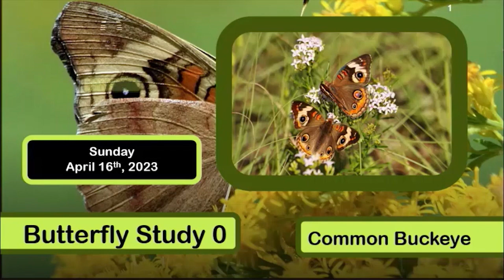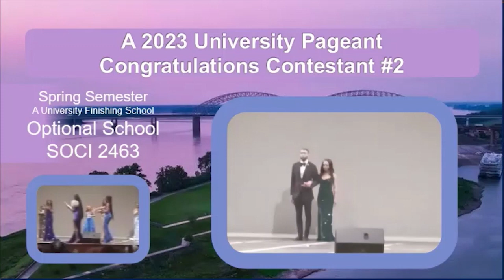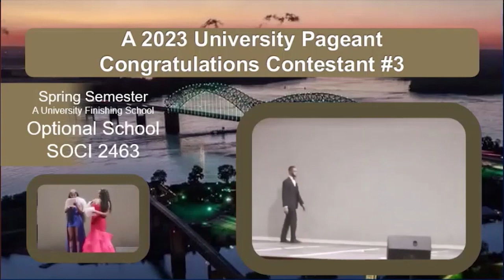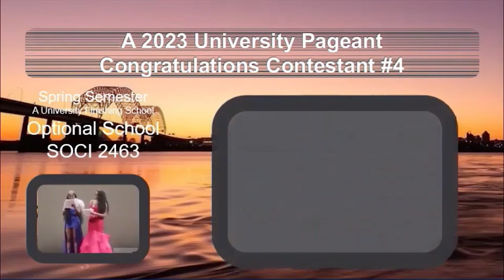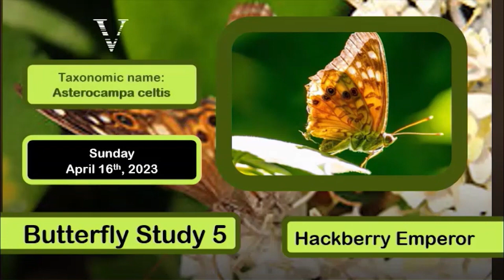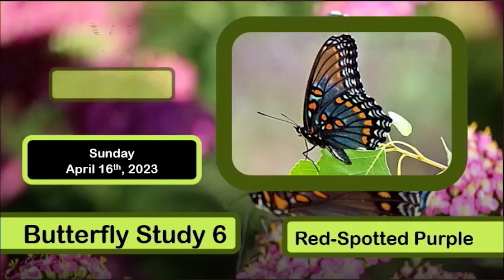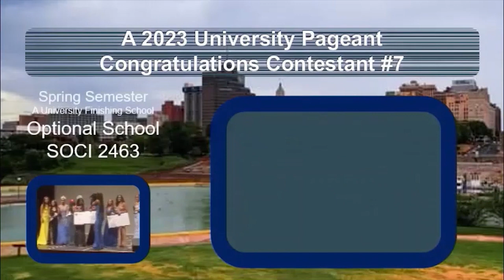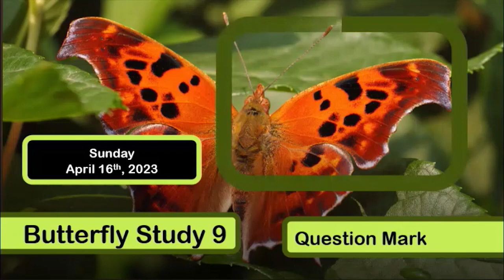05/06/23 AButterflyStudy: The Brighter Side of Memphis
11 Majestic Butterflies, 9 Astute Contestants and a Brighter Side

0. The Butterfly, known as the Common Buckeye is taxonomically labeled the Junonia coenia.
-The Common Buckeye is most populous in Mexico and east of the Rocky Mountains in the United States. Its ancestor comes from Africa. There is a grey Common Buckeye that derived from one of the Junonia grisea who live west of the Rocky Mountains.
In A Butterfly study in undergraduate pageantry, we attempt to present a brighter side of Memphis where ladies and gentlemen are distinguished from those only women and men. When we think of butterflies, we think of things more feminine, but they are as much masculinely so.
1. The Butterfly, known as the Painted Lady is taxonomically labeled the Vanessa cardui.
-Not found in South America the Painted Lady is found widely on every other content more so than arguably any other. This butterfly has a cousin in Australia whose range is half the country while there for some reason it has limited range in the vicinity of Bunbury, Fremantle and Rottnest Island. Here they have a healthy widespread population.
We aren't saying that only ladies and butterflies are analogous, but aesthetically measured by other qualities such as mannerism and intelligence the few young men chosen performed beautifully.
2. The Butterfly, known as the Monarch is taxonomically labeled the Danaus plexippus.
-The phylogeny of Junio may be by way of a colonizing ancestor from Africa. Three Junios: atlites, iphita and hedonia diverged in Asia morphologically different from those African. They are said to disperse until they find a suitable habitat. In such habitats speciation could occur. Expanding the Monarch from Africa made its way to the Americas. There were established populations reported in the Florida Keys and Cuba in the 1930’s and others elsewhere.
3. The Butterfly, known as the American Lady is taxonomically labeled the Vanessa virginiensis.
-In England by naturalists the American Lady would be considered a Painted Lady as they closely resembled. It was called the “Papilio Bella donna dicta” (Butterfly Belle, called Donna) in Latin by the naturalist James Petiver, but similar specimen captured in England were distinguished as Papilio huntera though known some time as Hunter’s butterfly. W. J. Holland personified the butterfly in John Dunn “Hunter” a better hunter than most.
4. The Butterfly, known as the Viceroy is taxonomically labeled the Limenitis archippus.
-Few things say North America like the Viceroy whose range doesn’t leave the states. The state butterfly of Kentucky it looks similar to the Monarch and was thought to be a harmless species that evolved to mimic other more harmful species whose warning signals identifies a common foe as in Batesian mimicry. However, predators find the Viceroy distasteful, so it looks more like a Mϋllerian Mimic or phenomenon naturally occurring where behavioral coincidences a taken for granted.
5. The Butterfly, known as the Hackberry Emperor is taxonomically labeled the Asterocampa celtis.
-This North American butterfly is certainly distinguished in its name where a tree shares the same name. The Hackberry Emperor is a part of the brushfooted butterfly family. The Hackberry tree is not only where tour butterfly lives but also where it lays eggs. As the only plant the Hackberry Emperor will be hosted, larvae laid in the tree by butterflies find it as well a food source. Seldom is this butterfly spotted stopping by flowers which is a notable characteristic but all the more unusual.
6. The Butterfly, known as the Red-Spotted Purple is taxonomically labeled the Limenitis arthemis astyanax.
-This butterfly is found only in America and also known as the White Admiral. Often less dominant use defense techniques  where mimicry is biology evolved resemblance is clearly seen, or should we say not seen? We can see distinctions between the northern and the southern. The northern group are considered White Admirals. The southern group is called the Red-Spotted Purple. The White Admiral’s band around the surface of the dorsal and ventral of the wing is quite prominent. In the south the butterfly mimicking the pipevine swallowtail over time evolved and now lacks the white band which are now replaced with colorful spots.